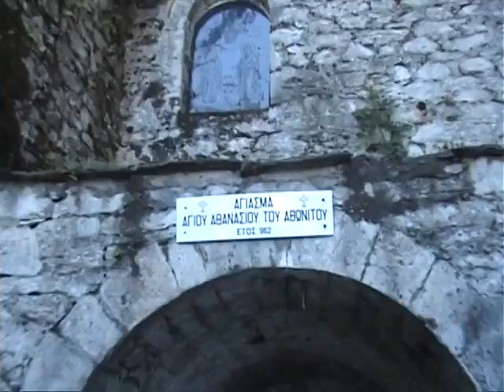2012 ΑΘΩΣ ΚΟΡΥΦΗ ΛΑΥΡΑ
Βίντεο του Ιωάννου Λαζάκη από το 2012 παρουσιάζων την κορυφήν του Άθωνος και τη Λαύρα.